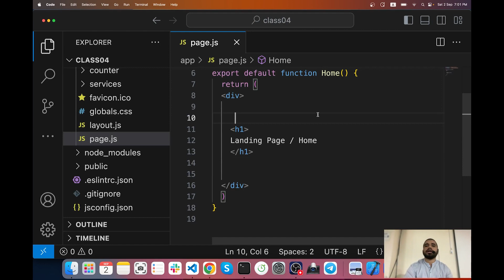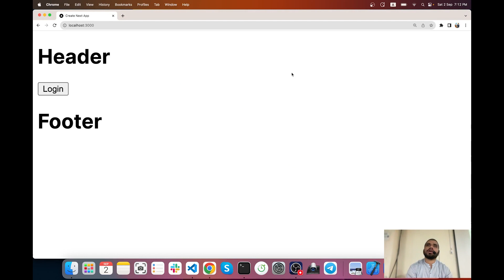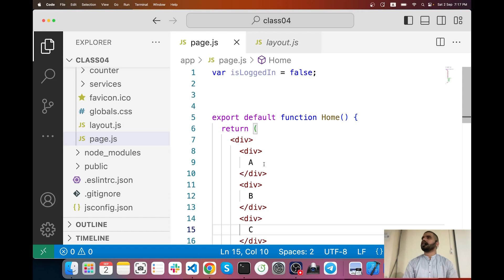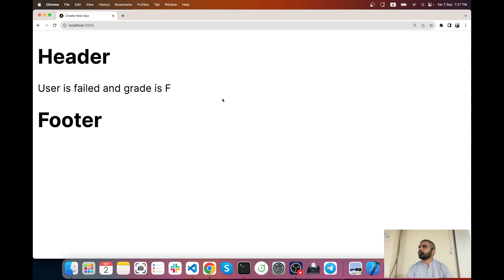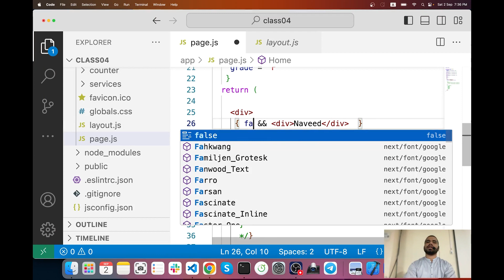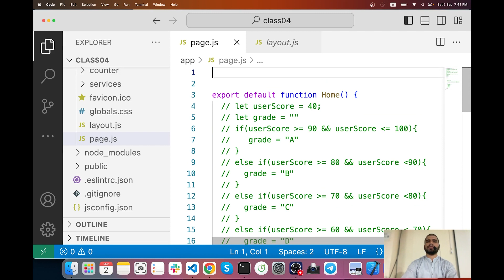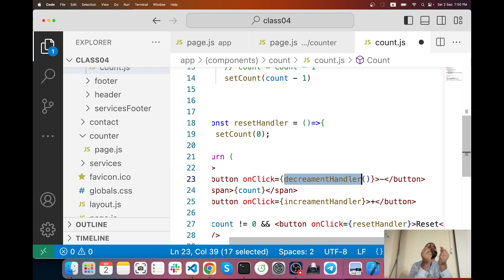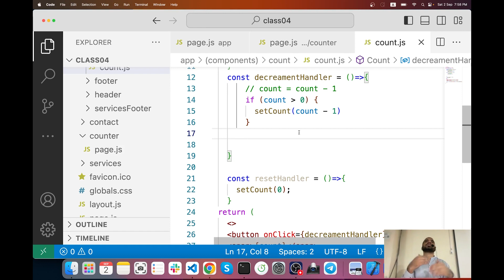#12: If condition in Next.js JSX | Next.js Tutorial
In Class 12, we'll explore how to effectively use if condition language within Next.js JSX. Join us to learn how to conditionally render components and content in your Next.js applications. Let's become masters of this crucial technique! 🚀🔍